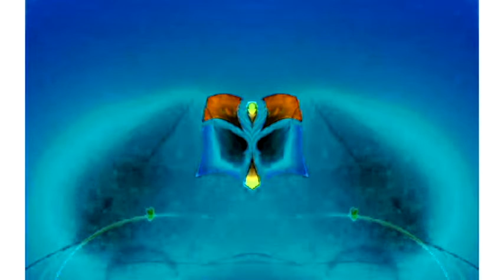Windows 7 Startup Logon NOW MY VIDEO Effects in G Major 36 V2 + Low Voice